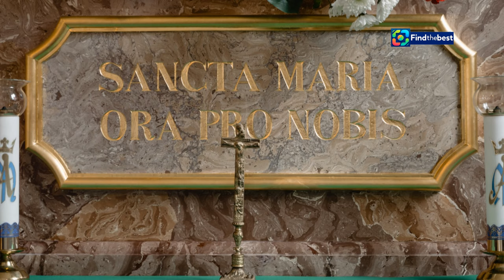Celebrating Santa Rosalia: The Patron Saint of Palermo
OUTLINE:
00:00:00 The Revered Protector of Palermo
00:01:47 A Noblewoman of Palermo
00:02:24 Embracing the Hermit's Path
00:03:05 The Miraculous Discovery of Santa Rosalia
00:03:49 A City Saved
00:04:29 The Sacred Ascent of Monte Pellegrino
00:05:06 A City Remembers
00:05:46 The Veneration of "La Santuzza"
00:07:29 The Enduring Legacy of Saint Rosalia
00:09:16 The Universality of Saint Rosalia's Story
00:09:49 Palermo's Eternal Protector

 si ricorda Santa Rosalia:https

**Italian Description:**
✨ Oggi, il 4 settembre, celebriamo la memoria di Santa Rosalia, la Santuzza di Palermo! 🌟 Scopri la vita e i miracoli di questa straordinaria santa, nata nel XII secolo. 🕊️ Dalla sua giovinezza tra nobili cavalieri alla sua vocazione eremitica, Rosalia è diventata un simbolo di fede e speranza per molti. 🙏 La sua storia ci porta sulle montagne siciliane, dove visse in preghiera e solitudine. 🏞️ Unisciti a noi per scoprire come la sua vita ha influenzato la cultura di Palermo e il suo culto che continua ancora oggi! 🎉

**English Description:**
✨ Today, on September 4th, we celebrate the memory of Santa Rosalia, the beloved Saint of Palermo! 🌟 Discover the life and miracles of this extraordinary saint, born in the 12th century. 🕊️ From her youth among noble knights to her eremitic calling, Rosalia became a symbol of faith and hope for many. 🙏 Her story takes us to the Sicilian mountains, where she lived in prayer and solitude. 🏞️ Join us to learn how her life has influenced the culture of Palermo and the devotion that continues to this day! 🎉